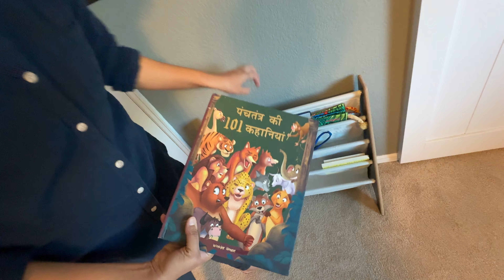List of Baby essentials required and Avyukt ka room tour | Must Have